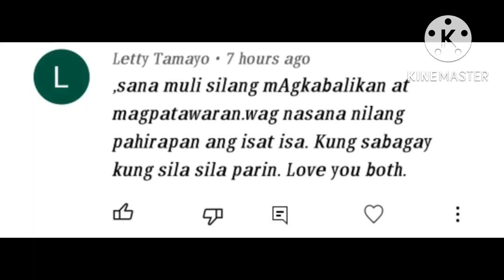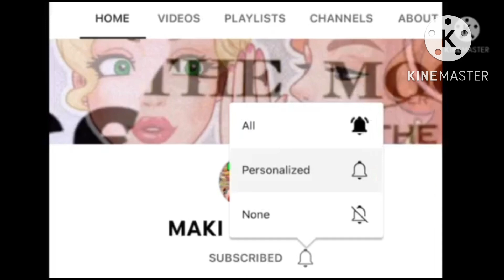ETO YUNG TALAGANG SINABI NI JEMA GALANZA SA INJURY NI KAT TOLENTINO!😮 JEMA GALANZA LATEST KUMU LIVE!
ETO TALAGA YUNG SINABI NI MARENG JEMA KAY KAT TOLENTINO! MAY KUMAKALAT KASING ISSUE NGAYON TUNGKOL SA KUMU LIVE NI JEMA NA NABANGGIT NYA SI KAT TOLENTINO SA LIVE NYA! PANUORIN NYO GUYS!😮

🔥GUYS SILIP NA SA ATING TIKTOK SHOP! ANG "MAKI SHOP NA" 😍🥰

📢GUYS IF YOU WANT GAWONG, DEANNA WONG, JEMA GALANZA OR YOUR PERSONAL PHOTO ENGRAVE ON "WOOD KEYCHAIN"
PWEDENG-PWEDE DIN ITO REGALO SA:
🎂BIRTHDAY GIFT
💝CHRISTMAS/NEW YEAR
👨‍❤️‍👨MONTHSARY
👩‍❤️‍👩ANNIVERSARY
💘COUPLE GIFT
💓VALENTINE GIFT
💞WEDDING SOUVENIR
💖COLLECTION

📢INTRODUCING📢
💘PHOTO ENGRAVE ON WOODEN KEYCHAIN.
💘GIVE US YOUR FAVOURITE PICTURE/THEME SONG OF YOUR LOVED ONES💏 & SPOTIFY CODE WILL BE ENGRAVE ON WOODEN KEYCHAIN.

🤩SIGURADO PANG HABANG BUHAY ANG LARAWAN DAHIL NAKA-UKIT PO ITO SA KAHOY(Mahogany Wood)

💏GAWONG AFFORDABLE ITEMS CHECK OUR LINKS TO SEE ORIGINAL PHOTO & PRICE OF YOUR SELECTED ITEM:

📢Please note that this channel is NOT responsible for any incomplete or damaged deliveries. JUST INCASE Any concerns/complaints on the items received is the seller’s responsibility.

💞DEANNA WONG & JEMA GALANZA UPDATES💕

PARA LAGI KANG MA-UPDATE SA ATING LATEST!😍

🌟AT ALAM NAMAN NATIN NA SA FACEBOOK TAYO MAS BABAD SA BUONG ARAW!😅 KAYA KUNG MAARI PO AY PAKI LIKE & FOLLOW PO NATIN ANG ATING FB PAGE PARA MAS MABILIS KANG MANOTIFY PAG MAY LATEST TAYO!

✨AT SA FACEBOOK RIN INAANNOUNCE ANG WINNER SA ATING CASH GIVEAWAY!😍 KAYA WAG NA KAYONG PATUMPIK-TUMPIK PA ,  FOLLOW NYO NA ANG ATING FB PAGE!😁👇